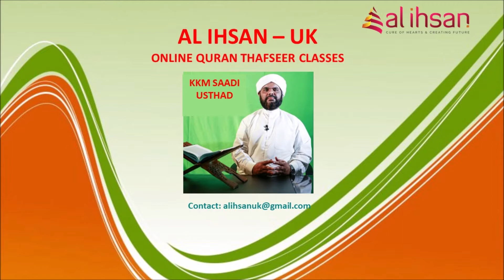Surah Baqara 170, (Qur'an class 897)